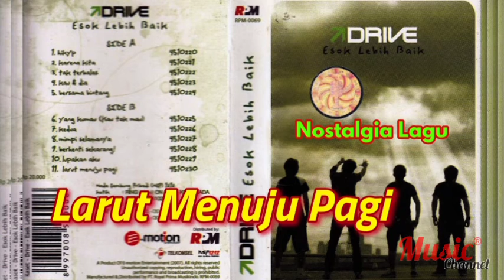Drive Band - Larut Menuju Pagi (Esok Lebih Baik||E-Motion Production 2007)